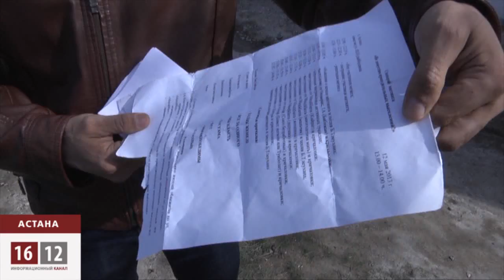Правозащитник Болатбек Блялов осужден на 12 суток / 1612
Правозащитник Болатбек Блялов осужден на 12 суток ареста за акцию протеста перед Акордой. Он и еще десять активистов Антигептила 28 апреля протестовали перед резиденцией лидера нации с требованием прекратить интеграционные процессы с Россией и запретить запуски протона на ядовитом гептиле с Байконыра. Все участники акции получили различные административные взыскания: от предупреждения и штрафов до арестов.